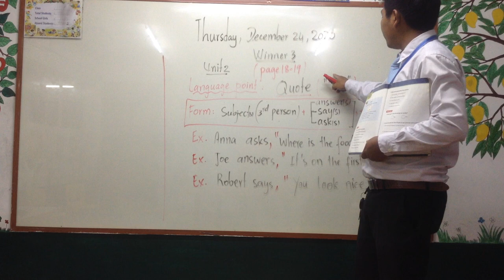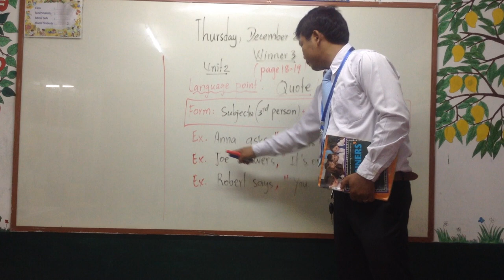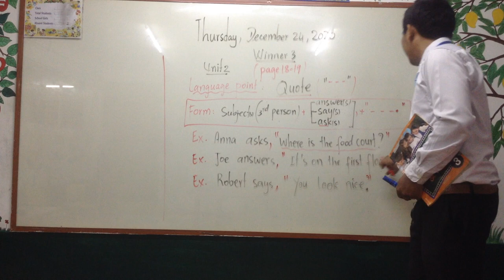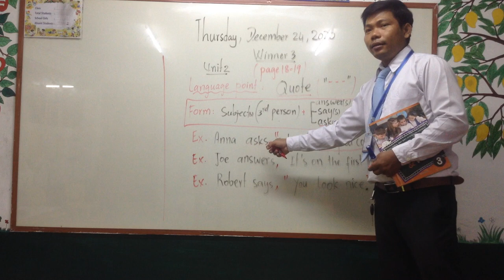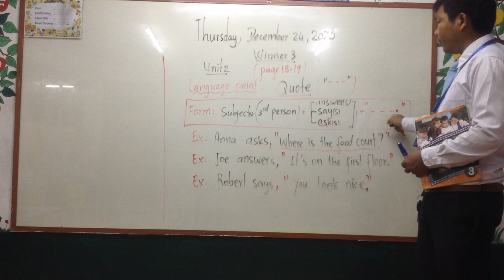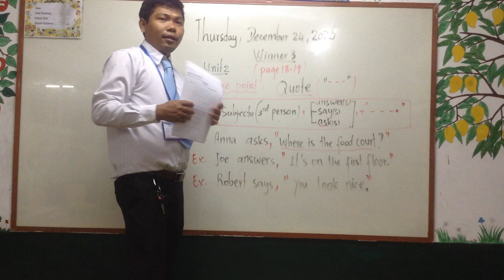Winner 24 Dec 20